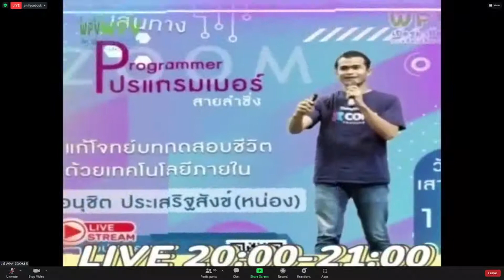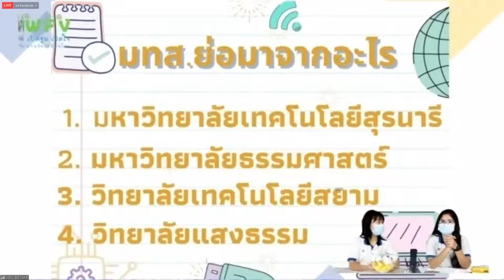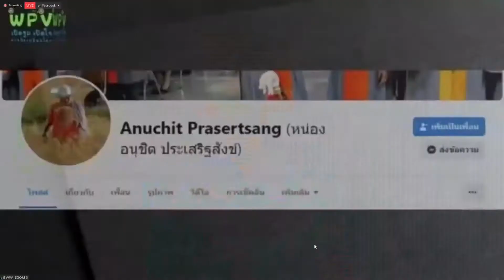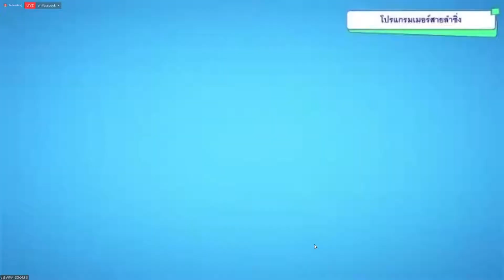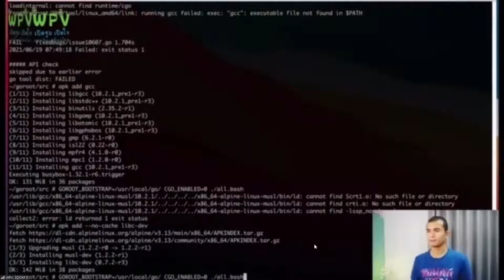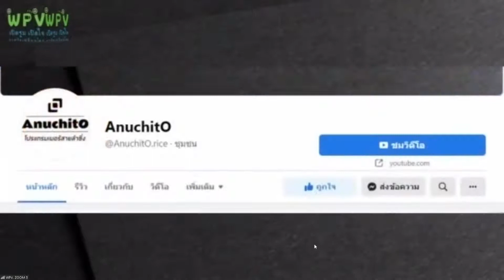20210918 แก้โจทย์บททดสอบชีวิตด้วยเทคโนโลยีภายใน...?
อยากรู้ไหม? แก้โจทย์บททดสอบชีวิตด้วยเทคโนโลยีภายใน...?
ต้องทำอย่างไร
โปรแกรมเมอร์สายลำซิ่ง คุณอนุชิต ประเสริฐสังข์ (พี่หน่อง) ที่จะมาบอกเล่าเรื่องราวชีวิตการแก้โจทย์ชีวิตในเรื่องการเรียน การทำงาน
เคล็ดลับ..ที่ไม่ลับ
 👇รับฟังได้ในวันเสาร์ที่ 18 กันยายน 2564 เวลา 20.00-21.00 น.
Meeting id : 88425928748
Passcode 072
🌏หรือถ่ายทอดสดทางFb